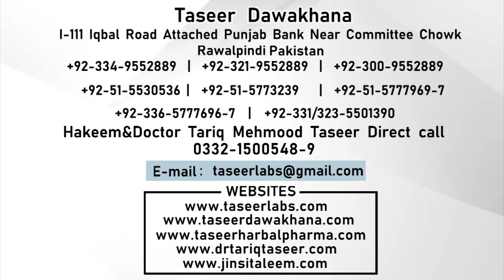Shawat Ki Kami - Surat-e-Anzal & Zakawat-e-Hiss Ka Ilaj - Jama Ki Timing Ki Kami Ka Ilaj - 3G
Shawat Ki Kami - Surat-e-Anzal & Zakawat-e-Hiss Ka Ilaj - Jama Ki Timing Ki Kami Ka Ilaj - 3G Shadi Course

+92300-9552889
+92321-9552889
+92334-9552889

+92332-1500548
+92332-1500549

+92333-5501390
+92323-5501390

1) For free consultation about Marriage course.

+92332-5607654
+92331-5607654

2) For free consultation regarding Penis Enlargement treatment:

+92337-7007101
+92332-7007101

3) For Female Consultation regarding Women health issues:

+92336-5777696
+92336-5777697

Clinic landline (Reception):

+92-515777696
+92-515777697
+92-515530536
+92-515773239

Note:

(Friday off)